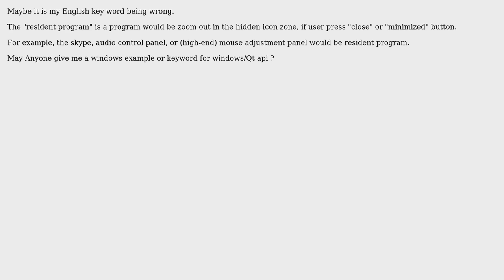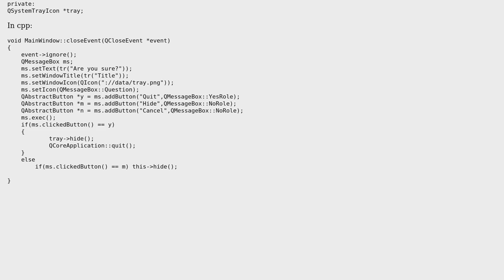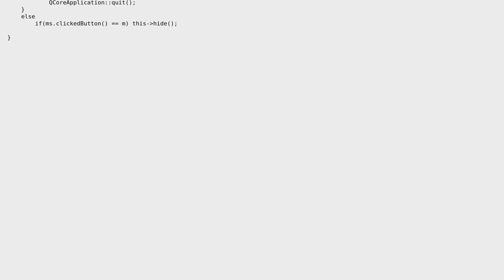How to write a simple resident program in windows (or via Qt)? (2 Solutions!!)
How to write a simple resident program in windows (or via Qt)?

With thanks & praise to God, and with thanks to the many people who have made this project possible! | Content (except music & images) licensed under CC BY-SA | Music | Images & others | With thanks to user Kuba hasn't forgotten Monica user Jablonski user Gaiger Chen and the Stack Exchange Network Trademarks are property of their respective owners. You are responsible for your own actions.